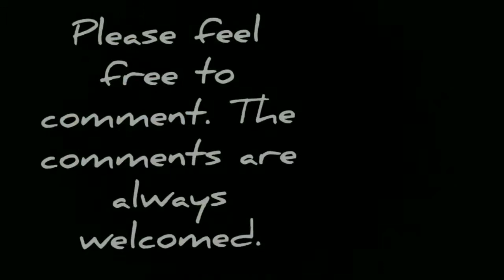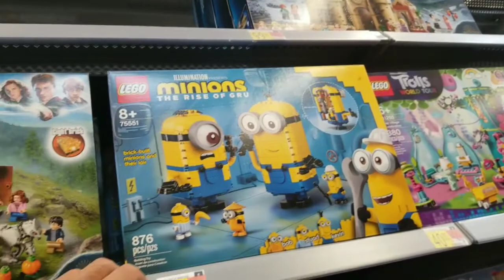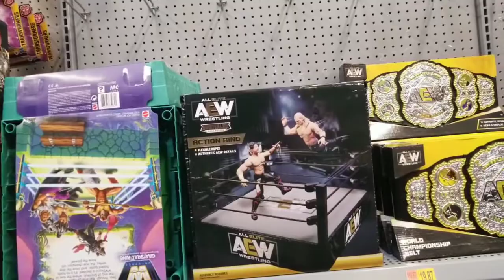Graduation day. 100 Subscribers and...more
This video does a little parity of our graduation that we have a 100 subscribers as well as a little trip to Walmart and checking out there pops the other things that they sell enjoy